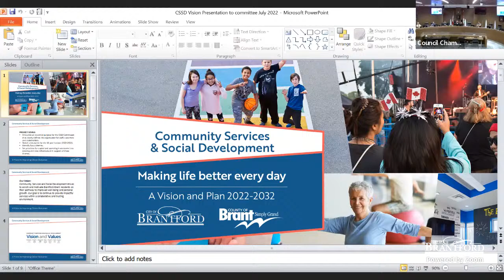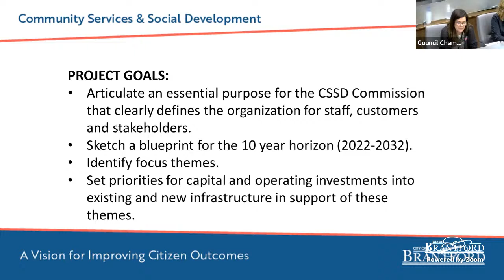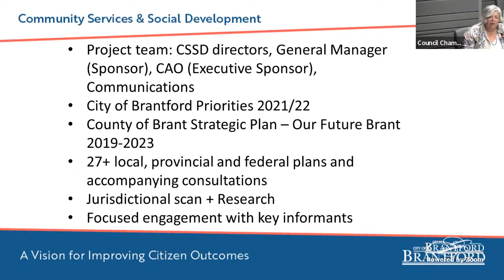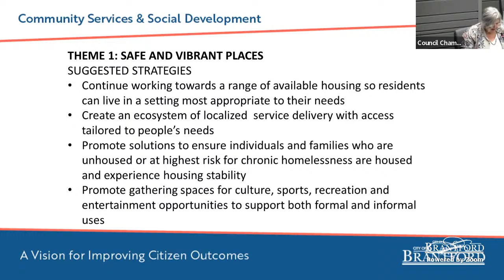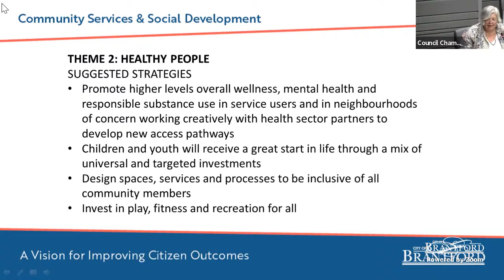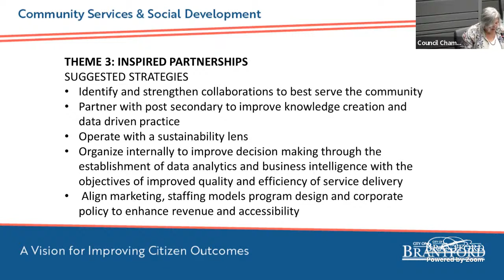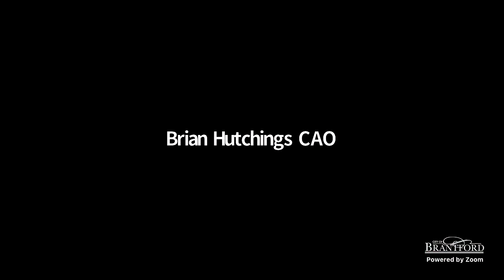Social Services Committee